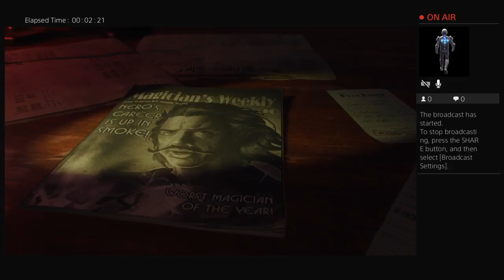Bo3 Zombies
Friends:Jalen savage, Camilo Vargas, jay,jose

Jalen YouTube: jalen filmz

Camilo YouTube: Camilo playz

Jay YouTube: I am jay